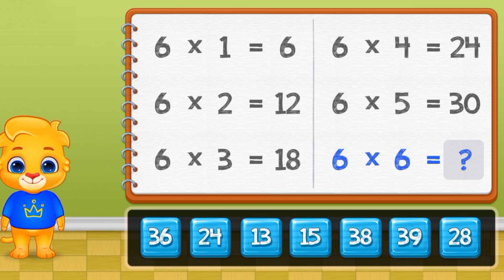Table of 6 | 6 का पहाड़ा | Kids Game